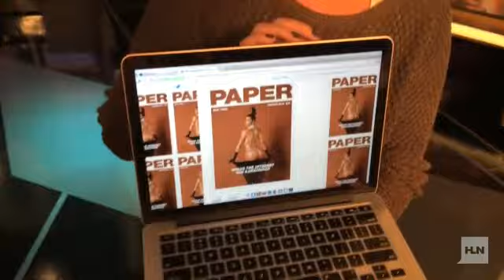After-Show: Impact of Kim K's cover on other women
Never shy about showing off her assets, Kim Kardashian exposes her rear end on the latest cover of "Paper" magazine.